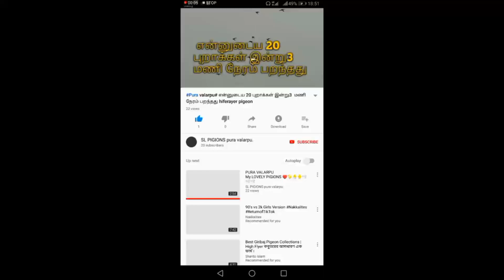PURA VALARPU. SL PIGIONS# VIDEO என்னுடைய புறாக்களுக்கு கொடுக்கும் உணவுகள்